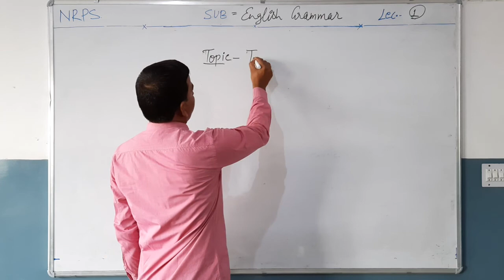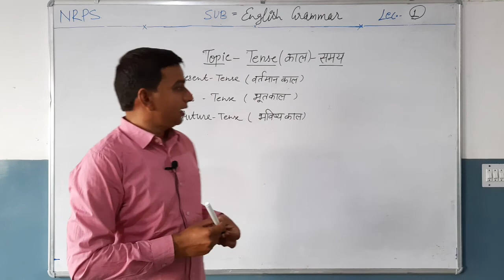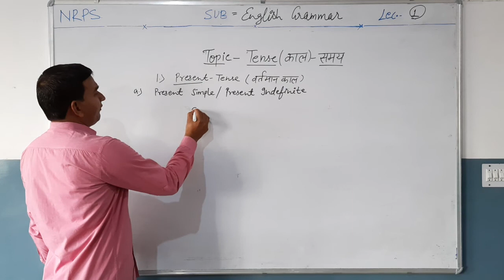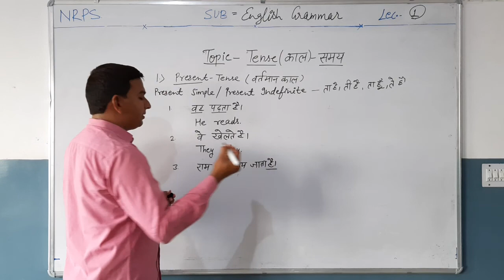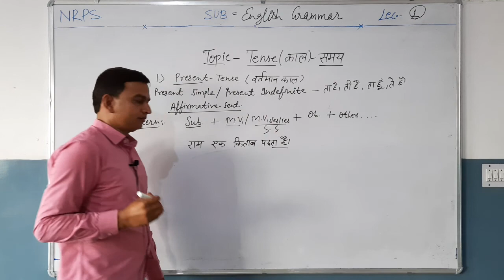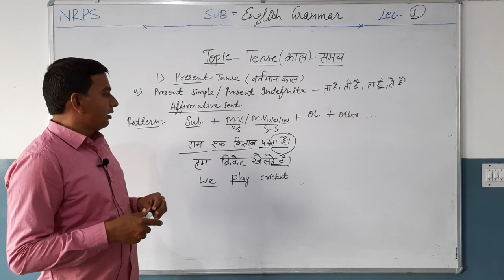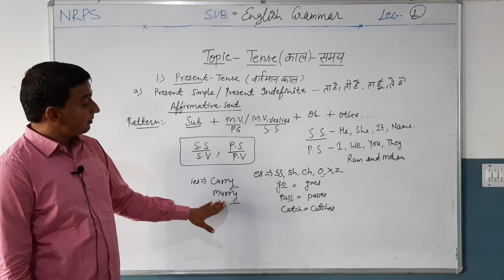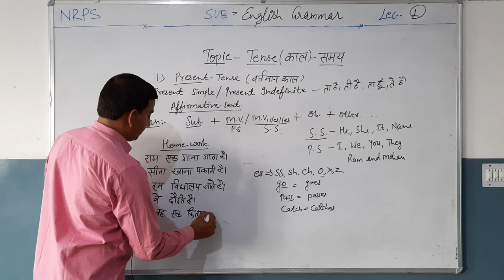NRPS SUBJECT=ENGLISH GRAMMAR, TOPIC=TENSE, LECTURE=1